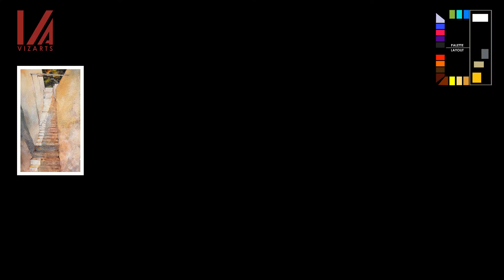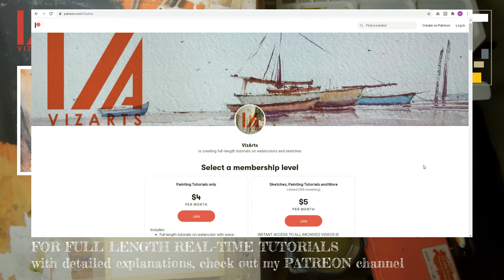Watercolor Advanced Tutorial | How to learn from MASTERS | John Singer Sargent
Learn at your own pace, for full-length tutorials with voice-overs, and much more

Thank you for stopping by my art channel.

This watercolor advanced tutorial is based on a oil painting "Staircase in Capri" by an late nineteenth century and early twentieth century American painter, John Singer Sargent. This painting is a part of my series from watercolor masterclass series LearnfromMasters.

Watercolor is not the easiest medium to master, but it produces the greatest luminosity. There are many ways to paint in watercolor and I will show my way of approaching it. in my understanding, filling your painting with big and interesting shapes is the critical ingredient, apart from controlling water, tonal quality and color mixing. The journey to learn this wonderful skills is filled with excitement, a bit of frustration, little moments of triumphs and several moments of zen like contentment. Somewhat, similar to...life?

Happy journey and painting

TIME STAMPS
0:00 Introduction - a watercolor based on Sargent's masterpiece.
0:27 Masking fluid applied
0:50 Angle of Easel
1:13 Distant vegetation
1:30 Mix of warm colors
2:10 Mix for green
2:52 Mix on paper
3:47 Darkest Dark
4:54 Placement of maximum contrast
6:07 Warm colors in foliage
6:42 My PATREON Channel - a brief introduction
7:04 Removal of dried masking fluid
8:21 Mix of pigment for walls
9:12 Water-pigment consistency
9:49 Alternating with cool colors
11:55 Re-toning and warming up some areas
12:26 Idea behind alternate warming and cooling
13:19 Lifting up some areas
14:53 Leaving paper white
16:50 Dropping warm colors
18:12 Dry brushing distant wall
19:54 Warming up stairs
21:30 The left hand side wall
23:15 Alternate cooling and warming
26:51 Warm shadow
31:27 Cool shadow
32:31 Failure of nano mist sprayer
33:57 Shadow of the wall on staircase
34:39 Darkening of shadows
37:06 Shadow of horizontal twig - hits and miss on wall
39:18 Re-darkening of shadows
40:22 Treads and risers
41:30 White gouache for recovering lost highlights
42:54 Warming up risers
43:51 Re-touching for details

List of Materials:
Blues:
Cobalt Blue, French Ultramarine, Cobalt Teal

Reds
Cadmium Red, Cadmium Orange, Dioxazine Purple

Yellows:
Cadmium Yellow, Naples Yellow, Yellow Ochre, Indian Yellow

Earth Tones:
Raw Umber, Burnt Umber, Raw Sienna

Greens:
Olive Green

Neutrals and Whites:
Neutral tint, Warm Grey, Cool Grey, Chinese White, White Gouache

Brushes:
Escoda : Aquario no. 14 and Perla no. 4,8 & 12
Art Essentials Brushes: Kazan Squirrel no. 000, 1, & 2
Raphael Soft Aqua brushes: 3/0, 0 & 2

Paper: Sized from Fabriano Artistico Traditional White 100% cotton Rough 140 lbs 9"x12"

Other Accessories: Nano mist sprayer, palette knife, spray bottle, Cotton cloth, paper towel, brush cleaner soap.